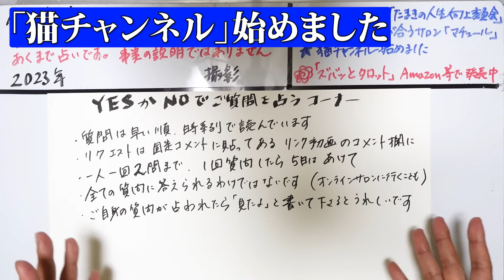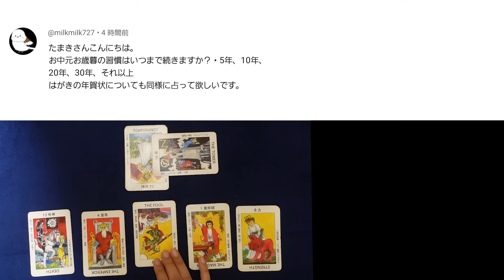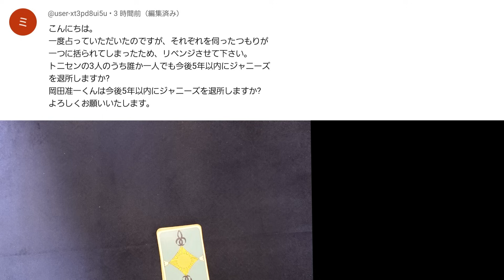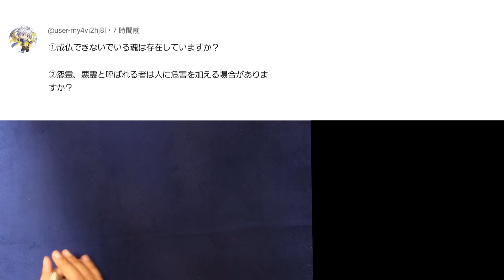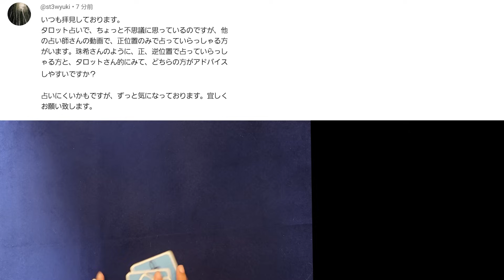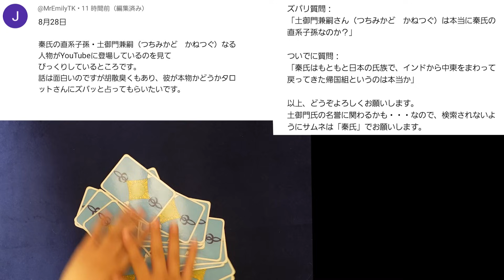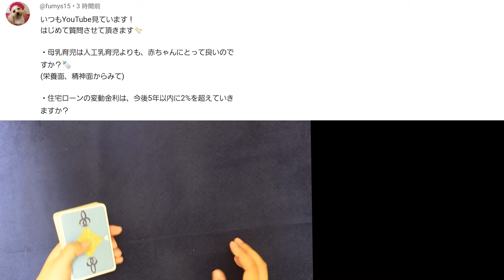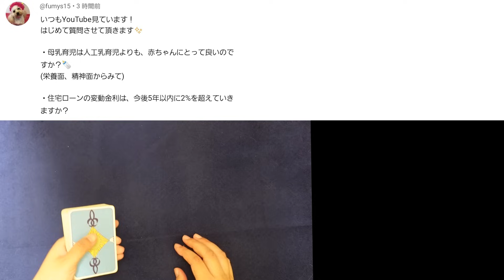【300回目】イエスノーでリクエストを占うコーナー…東方神起、ルートヴィヒ2世、お歳暮年賀状、トニセン、Gメン、怨霊悪霊、秦氏、母乳育児、住宅ローン、タロット正逆【占い】（2023/10/9撮影）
◎無料になりました。人生後半を学び合うオンラインサロン「maturl マチュール」　コミュニティ×セミナー×イベントで勉強する、友人やパートナーと出会う　入会ページ⇒

【278回目】イエスノーでリクエストを占うコーナー……ファスティング、Apple Watch、長瀬智也、小野田紀美、2025年問題、いとこ、櫻坂、かまいたち山内【占い】（2023/9/1撮影）
【279回目】イエスノーでリクエストを占うコーナー……台湾有事 日印同盟、松本潤、明石家さんま、邪悪な宇宙人、財布、ボディビルダー、若い人の結婚と離婚【占い】（2023/9/4撮影）
【280回目】イエスノーでリクエストを占うコーナー……ラウール、木原誠二、甲子園、LK-99、ペット遺骨、台風人工的【占い】（2023/9/5撮影）
【281回目】イエスノーでリクエストを占うコーナー……日本は世界の縮図、きのこ、才賀 あびる優、石川祐希、セミなど昆虫鳴く意味、WEST 神山智洋【占い】（2023/9/5撮影）
【282回目】イエスノーでリクエストを占うコーナー……日本は世界の縮図、きのこ、才賀 あびる優、石川祐希、セミなど昆虫鳴く意味、WEST 神山智洋【占い】（2023/9/6撮影）
【283回目】イエスノーでリクエストを占うコーナー……2050年紫外線、コナン、性被害、2025年核爆弾、顔が似ている人、魚類感情、（2038年アセンション）【占い】（2023/9/6撮影）
【284回目】イエスノーでリクエストを占うコーナー……庵野 シンシリーズ、歌舞伎座の呪い、松田聖子、松任谷由実、携帯扇風機、深澤辰哉、吉高由里子、新日本プロレス【占い】（2023/9/11撮影）
【285回目】イエスノーでリクエストを占うコーナー…朝乃山関、総裁選、大橋和也、安田章大、人間の存在意義、二宮和也、映画キングダム【占い】（2023/9/11撮影）
【286回目】イエスノーでリクエストを占うコーナー…片寄涼太 土屋太鳳、スーツ結婚、猫のトイレ砂、金持ち住む場所、浜松の金属球体の正体【占い】（2023/9/11撮影）
【287回目】イエスノーでリクエストを占うコーナー…村上信五、オードリー春日、IMP.、出雲大社、晴れ女、ゾロ目、京本大我 生田絵梨花、コオロギ、女性薄毛【占い】（2023/9/17撮影）
【288回目】イエスノーでリクエストを占うコーナー…&TEAM、花巻東の佐々木麟太郎、温暖化と四季、少子化原因、スプラトゥーン【占い】（2023/9/17撮影）
【289回目】イエスノーでリクエストを占うコーナー…政治家政党とマイナンバーカード、輪廻転生、奈良銃撃事件、お守り、マーチングバンド【占い】（2023/9/21撮影）
【290回目】イエスノーでリクエストを占うコーナー…美 少年、客を呼ぶ客、イベル〇〇、安室奈美恵、横浜流星、イルカ、上咽頭炎、ペテルギウス【占い】（2023/9/21撮影）
【291回目】イエスノーでリクエストを占うコーナー…すすきの頭部切断、パース・ナクン、富野由悠季、土屋太鳳、宇宙戦艦ヤマト、TOBE、合格祈願【占い】（2023/9/23撮影）
【292回目】イエスノーでリクエストを占うコーナー…TOBE ごぼう、HSP、門りょう、まふまふ、もちまる、流産、神社のもの持ち帰り、（美 少年）【占い】（2023/9/23撮影）
【293回目】イエスノーでリクエストを占うコーナー…なにわ男子 西畑、苗字と家紋、ラウール映画、GTO、SMAP和解、フィリピンダム、ユダヤ、オプラ・ウィンフリー【占い】（2023/9/23撮影）
【294回目】イエスノーでリクエストを占うコーナー…卑弥呼の墓、宜保愛子、吉沢亮、塗香、法隆寺五重塔トカゲ、コレコレ、スクエニ、インド経済【占い】（2023/10/1撮影）
【295回目】イエスノーでリクエストを占うコーナー…ポールシフト、キンプリ、ペスト、メラトニンサプリ、家電製品、惑星ニビル、2025年神々、きさらぎ駅、アンデルセン【占い】（2023/10/1撮影）
【296回目】イエスノーでリクエストを占うコーナー…サトシ、村上信五、笑い飯 哲夫、南海トラフ、北海道猛暑、カスパーハウザー、日本消滅、死ぬ運命、第三次世界大戦【占い】（2023/10/1撮影）
【297回目】イエスノーでリクエストを占うコーナー…アメリカ、HAARP、VIVANT 別班、大麻、白髪 ステルビン、トーアマート、自民党、憑依体質【占い】（2023/10/6撮影）
【298回目】イエスノーでリクエストを占うコーナー…木原問題、非課税世帯バラマキ、株価暴落、星野源 ガッキー、ひろゆき首相、安芸高田市長、fire セミリタイア【占い】（2023/10/6撮影）
【299回目】イエスノーでリクエストを占うコーナー…ダイエット水泳、勾玉、ボブサップ、ディカプリオ、お茶、2025年津波、精神疾患、木山琉杏、ジュンウォン【占い】（2023/10/9撮影）